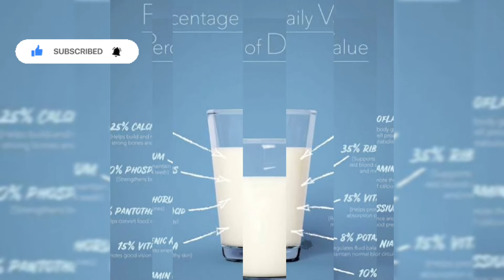What happens in your body when you drink milk daily II Drink milk before going to bed I Health Cae I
Learning with Zargull is all about English, Mathematics, Science, Social studies, Islamiyat, Computer, Arabic short prayers for students basic learning,basic concepts that help alot in online studies.